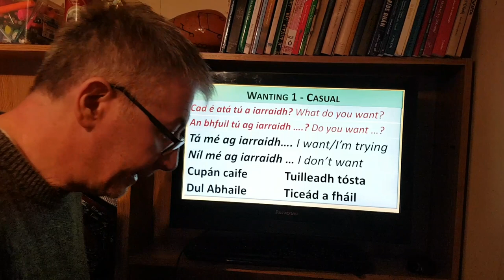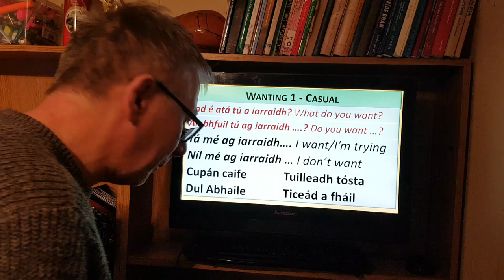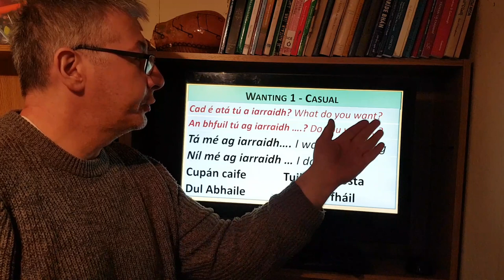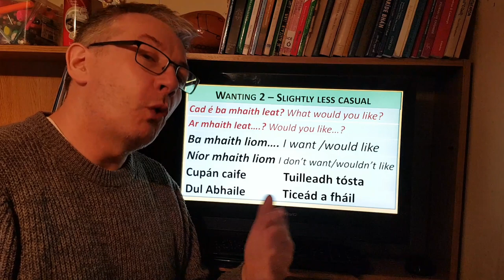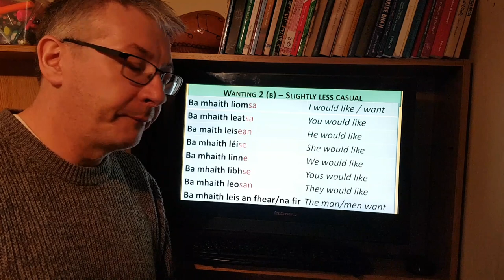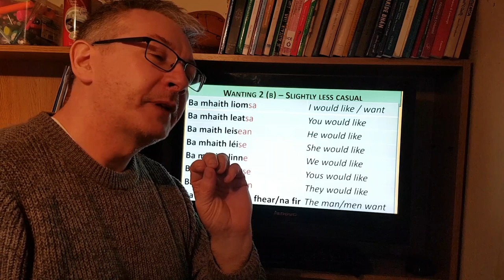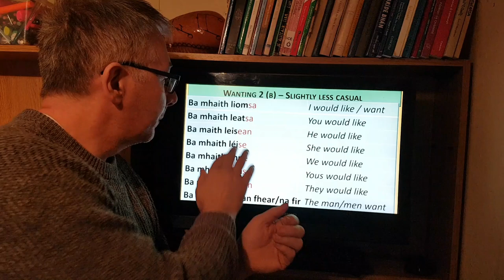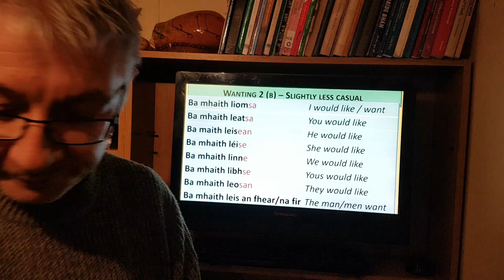To Express 'Want' in Irish (Part 1)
How to say you 'want something' in Irish